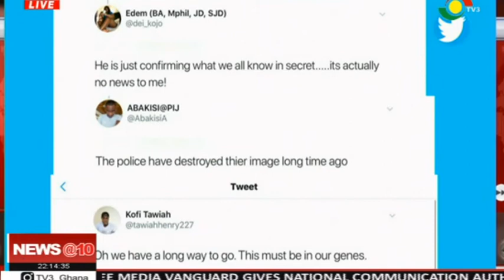POLICEMAN ARRESTED FOR RECIEVING BRIBE